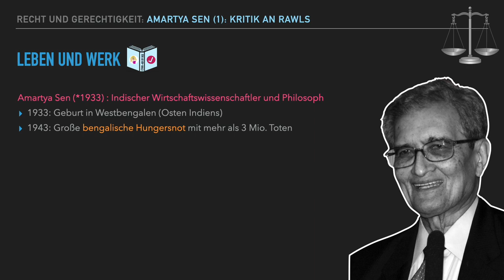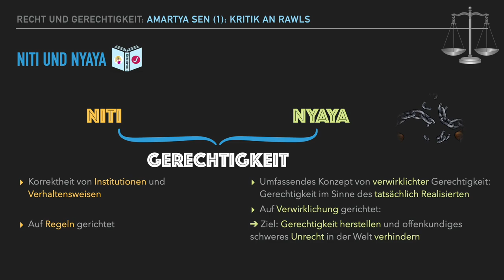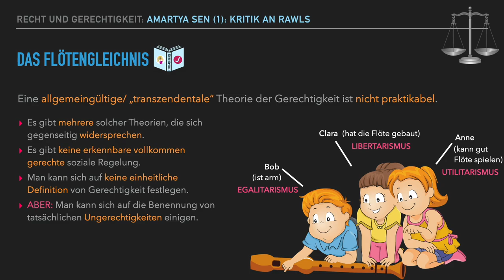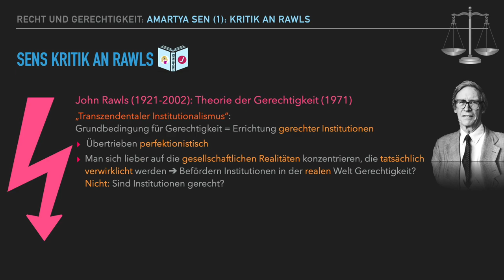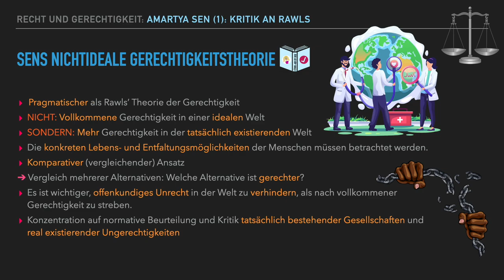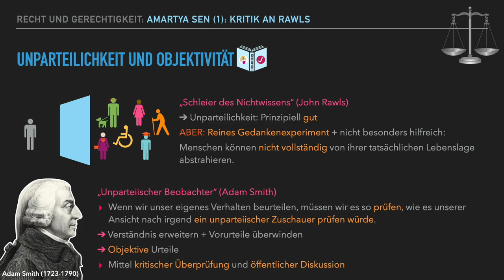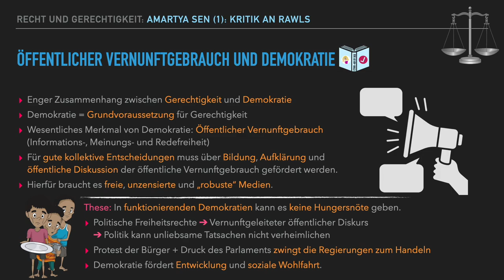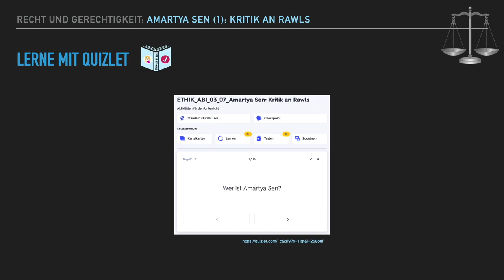Kritik an Rawls⎥Amartya Sen⎥Die Idee der Gerechtigkeit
Der indische Wirtschaftswissenschaftler, Philosoph und Nobelpreisträger Amartya Sen entwickelt in seinem Buch „Die Idee der Gerechtigkeit“ eine Gerechtigkeitstheorie, die keine ideale gerechte Gesellschaft entwirft, sondern auf die realen Umstände unserer Welt schaut und konkrete menschliche Bedürfnisse und Handlungsoptionen berücksichtigt.
Offensichtliche Ungerechtigkeiten im Hier und Jetzt sollen beseitigt werden.
Sen widmet das Buch seinem Freund und Kollegen John Rawls und setzt sich darin kritisch mit dessen Theorie der Gerechtigkeit auseinander.

Mit dem Quizlet-Lernset „Amartya Sen: Kritik an Rawls“ kannst du dein Wissen anschließend überprüfen

0:00 Leben und Werk
3:44 Niti und nyaya
5:15 Das Flötengleichnis
9:27 Sens Kritik an Rawls
12:16 Sens nichtideale Gerechtigkeitstheorie
14:22 Unparteilichkeit und Objektivität
16:19 Öffentlicher Vernunftgebrauch und Demokratie
19:42 Globale Orientierung
21:31 Eigene Meinung

QUELLEN 📚

Harvard University. 2013 Curriculum Vitae Amartya Sen.

Legros, Martin. 2019. Die gerechte Gesellschaft. Was ist fair?

Neuhäuser, Christian. 2020. Amartya Sen. Ein Denker echter Freiheit.

Pühringer, Stephan. 2017. Öffentlicher Vernunftgebrauch – ein probates Mittel zur Bekämpfung von Ungerechtigkeiten?

Rechenauer, Martin. On Sen’s Idea of a Theory of Justice.

⭐️ Sen, Amartya. 2020. Die Idee der Gerechtigkeit. Beck. München.

Die mit einem ⭐️ markierten Bücher/ Artikel sind zu diesem Thema besonders empfehlenswert.